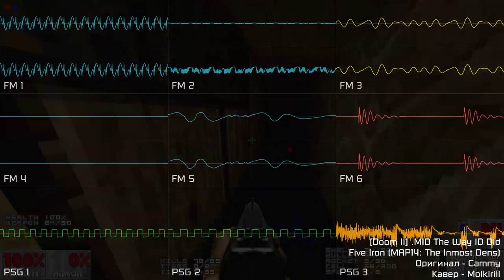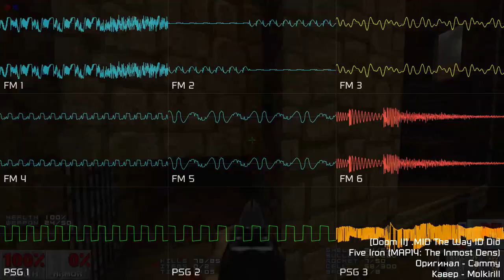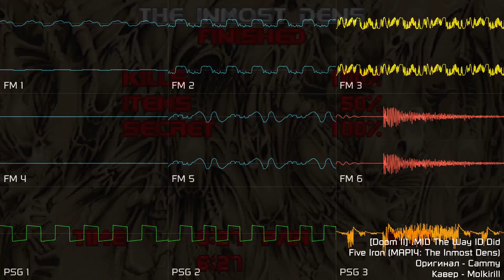[.MID The Way Id Did] Five Iron (YM2612 + SN76489 | Sega Genesis, Furnace)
На этом кавере впервые узнал, что такое ска.

Как и отдельные каверы из саундтрека к Ancient Aliens и миди-пака к Alien Vendetta, этот является предзнаменованием новых проектов каверов, как и миди-пак к Плутонии, который выйдет через пару недель после опубликования этого видео.

Автор оригинала - @CammyWritesMusic